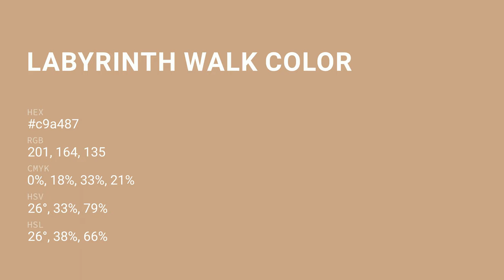Labyrinth Walk color c9a487 hex color - Brown color - Cool color c9a487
What color is Labyrinth Walk ? c9a487 hex color - Brown color - Cool color c9a487

Hex c9a487 Color Code is also known as Labyrinth Walk color.